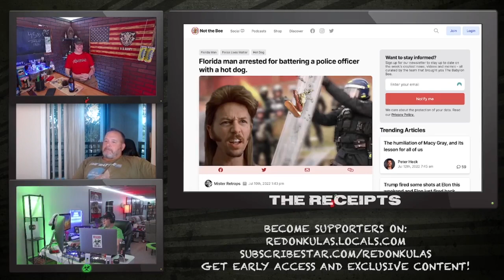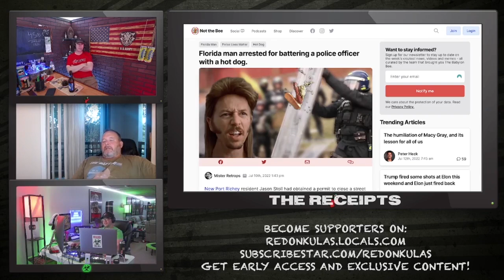Hot Dogs and Meth | Grunt Speak Shorts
Why is it that all these stories seem to happen in Florida?

You’ll find links to our SubscribeStar, Locals, and Manopay!

Redonkulas.com Productions
29488 Woodward Avenue, Unit 407